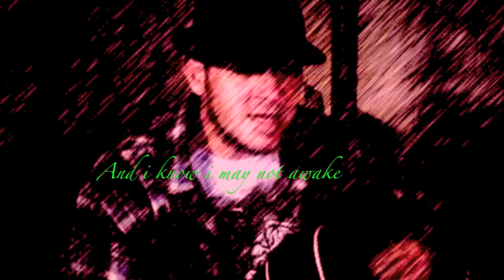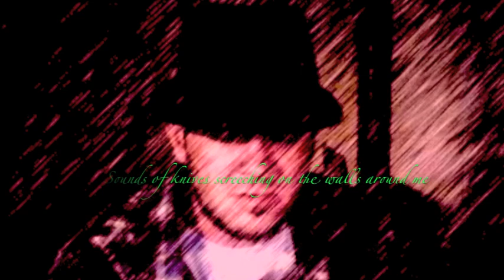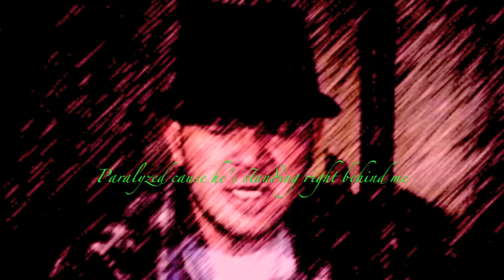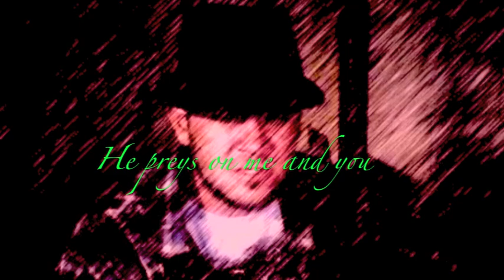ELM STREET (2012) (ACOUSTIC) - TWO FIFTEEN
"Elm Street" is a new song by Milwaukee based hard rock band,Two Fifteen.This acoustic version is performed by frontman Josh C (of 215).Written and recorded over a 2 hour period in mid September 2012.Stay tuned for a full band version coming soon.

Next chance to see 215 perform live is this weekend on Saturday September 29th,2012 in West Bend,Wisconsin at a venue called "Our Place".215 will be performing live with their friends and fellow Milwaukee band Mr Deagun Jones . Alternating sets 9pm to 1 am.Free Show.

Check out other great Milwaukee bands as well -

Circleswitch
Once the Sun
The Heroes Lie
Dangerfield
Carbellion
Favorite Shape Triangle
Anura
Conniption
Fadeback
Onward Rex Goliath
Lost In A Name
Beaker
Infinite End
Roxie Bean
Divyded
Shatterline
Spiral Trance
Enemy Star
Digging For Jack
The Everyday Motive
Mourning Shorts
and many many many many more.
Milwaukee has a great scene and people are missing out on it.
Don't be one of those people.